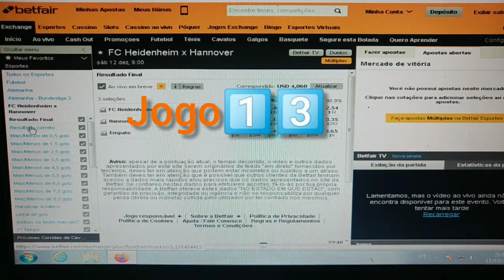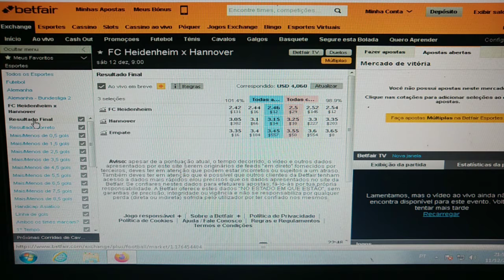🇩🇪 FC Heidenheim x Hannover 🇩🇪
Trading esportivo em futebol
Próximo investimento do dia
Bundesliga 2 da Alemanha
Sáb 12/Dez/20 Início às 09:00h
∆---Jogo--1️⃣3️⃣ ∆
Investimento no Lcs contra o resultado de 0x0 no mercado correct score com odds iniciais de 13.5 São 18 chances de ganhar.

*Obs* Investimento recomendado somente pra Traders profissionais que tenham banca de no mínimo R$ 1000 reais ou de $1000 dólares.

Esse tipo de operação contra os resultados do correc score, só pode ser realizado exclusivamente pela bolsa esportiva de futebol Betfair.

Abra sua conta na maior bolsa esportiva do mundo na qual você nunca é limitado em ganhos independente de sua lucratividade

Click no link e abra sua conta, faça a verificação da mesma, e ganhe um ótimo bônus no primeiro depósito e comece a ganhar investindo contra os resultados das partidas neste mercado sensacional da Betfair.
🇩🇪 J 🇩🇪
 *Obs* Não espere vencer o tempo todo, somente coloque o dinheiro que você tem condições de perder. Nunca olhe sua banca como dinheiro e, sim, como ferramenta de trabalho.

🇩🇪 J 🇩🇪
Nos siga no TikTok

Venha fazer parte desta grande família lucrativa. Contato com o trader analista 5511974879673📲